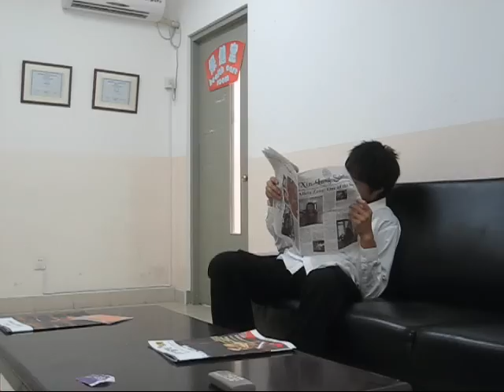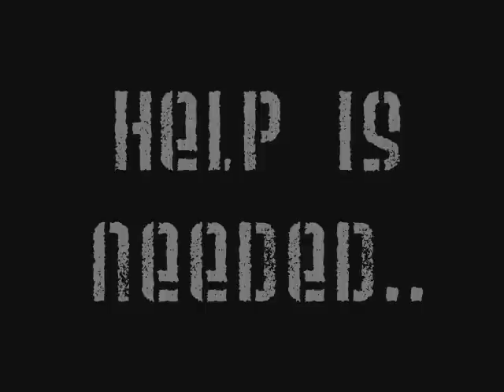The Thirty Nine Steps Trailer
Another one of our projects from last year